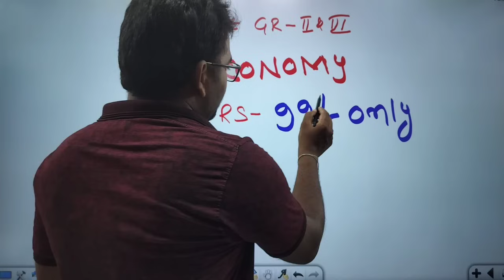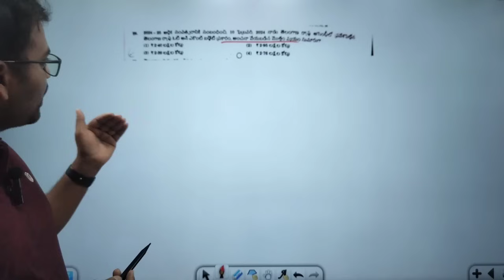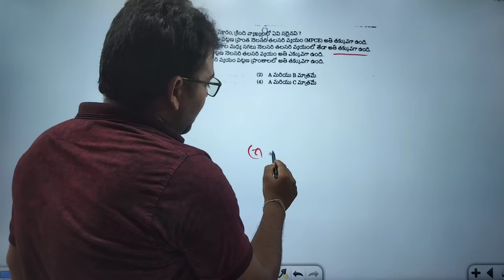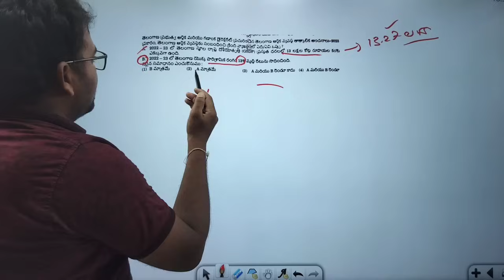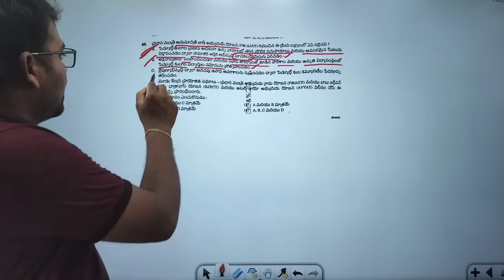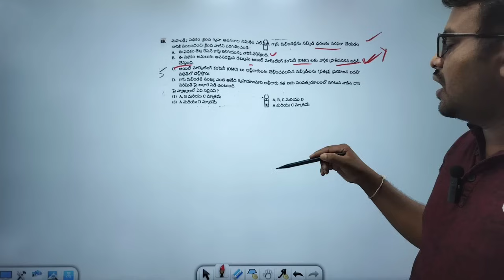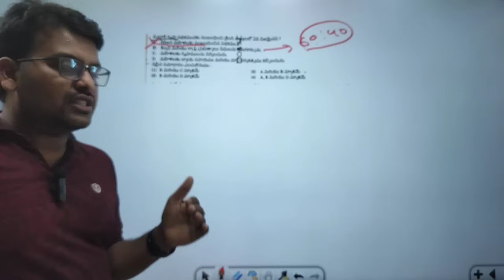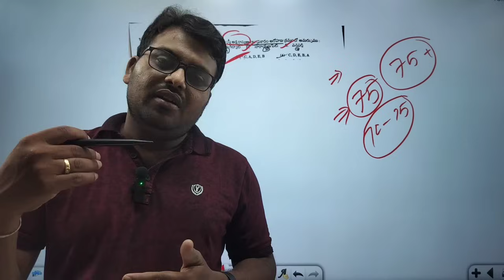TGPSC GROUP-1 PRELIMS 2024 // ECONOMY MCQS // KEY EXPLANATION // BY DEVENDER SIR